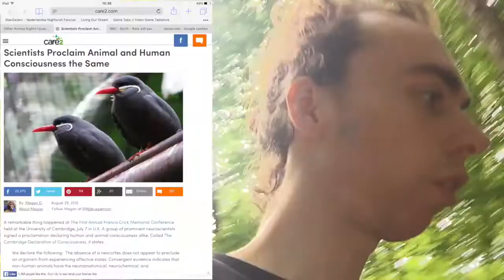the mirror of the true vs the amazing atheist and the vigilant christian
in this video i'm discussed some of irrational and stupid beliefs of the amazing atheist and the the vigilant christian i make also some truthful sarcastic comes take a moment to wants the video and listen to what is a have to say before the comedian,  the amazing atheist.' is a apathetic  myopict  that living in a drunken dream.'  that like to complain about christians to the point that he make up propaganda.'!! the vigilant christian is a delusional christian belief conspiracy believer and that believing that the bible is gods word.'

 myopic. God is not! Furthermore, giving thanks, and/or praying to c
dream The mirror of the true